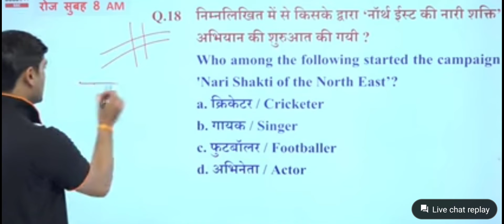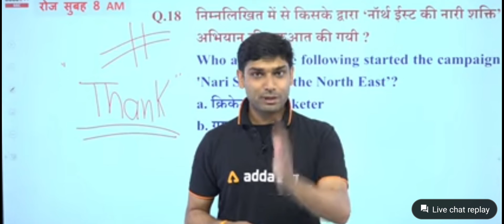आशु गुरु जी ने दिया अपनी मईया और बाकी सभी नारियों बधाई ❤️अंतराष्ट्रीय महिला दिवस के अवसर पर❤️ 🙏🙏